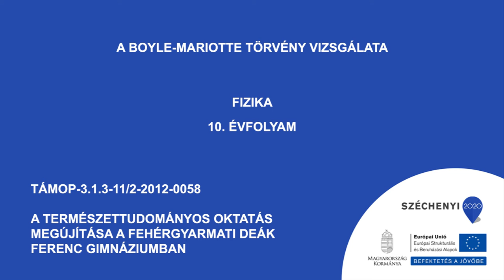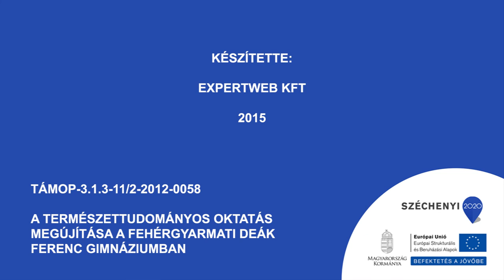A Boyle-Mariotte törvény vizsgálata